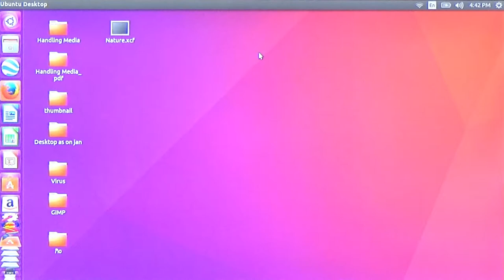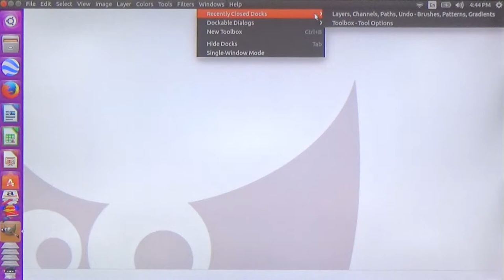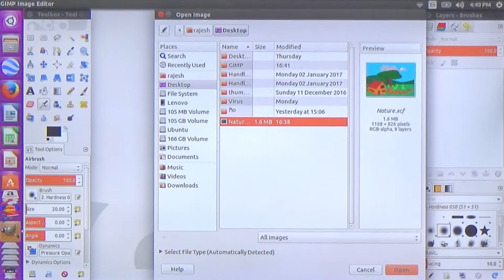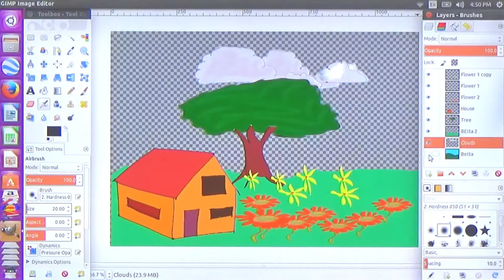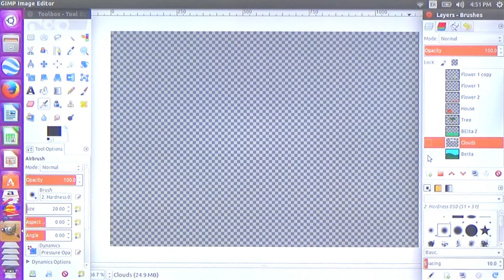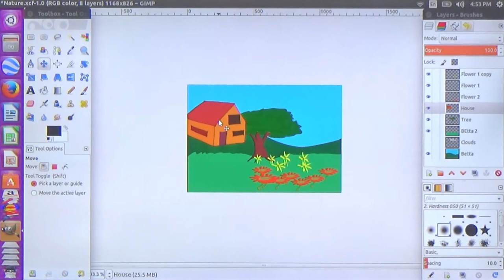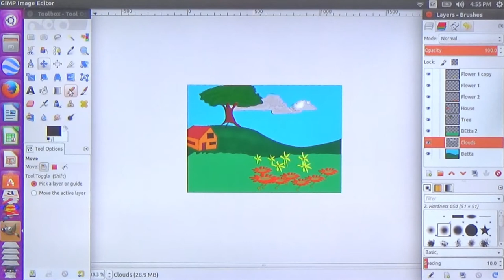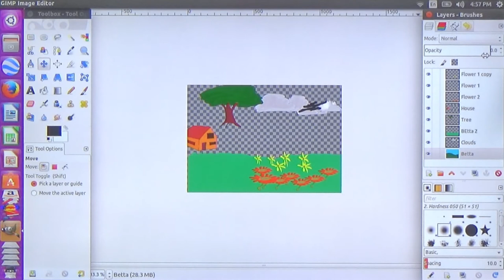Introduction to GIMP Interface